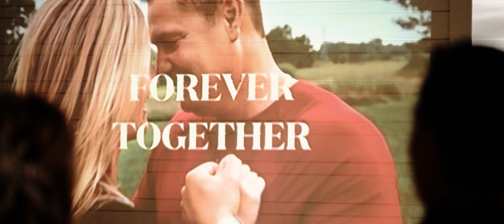Beach House Wedding Trailer in Destin, FL | Nikole + Tony | Destination Wedding Videography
Venue: Beach House in Destin, FL

About Us:

Dalton Young Weddings™ is a destination wedding brand of award-winning photographers and videographers Southeast based out of Orlando, Destin, Atlanta, Nashville, & Charleston helping brides nationwide plan and re-live their wedding day experience for years to come.